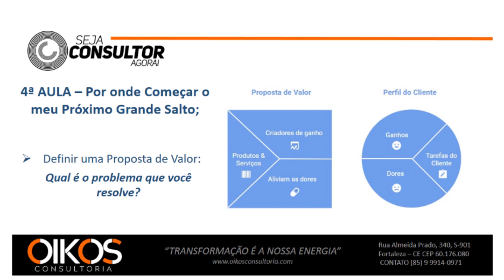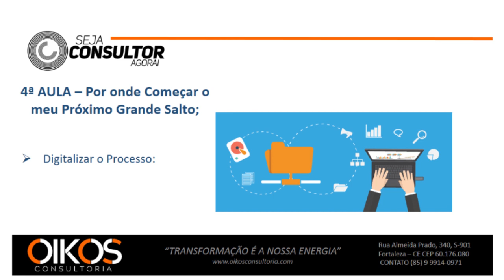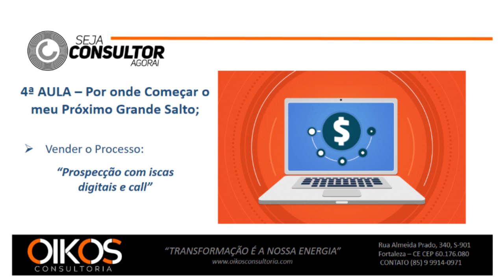WORKSHOP [AULA 04] POR ONDE COMEÇAR MEU PRÓXIMO GRANDE SALTO